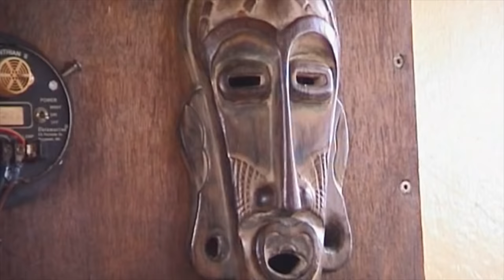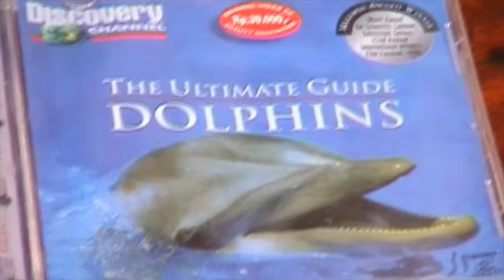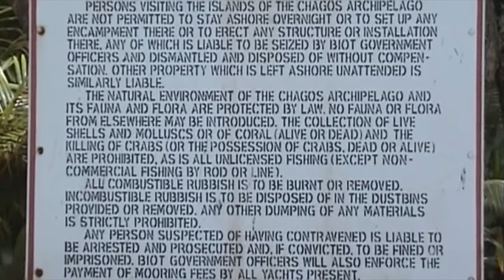10. Sailing Maiweh: Grew Up at Sea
We're often asked where Robi comes from. With help from footage generously donated by his parents, we try to answer that question.